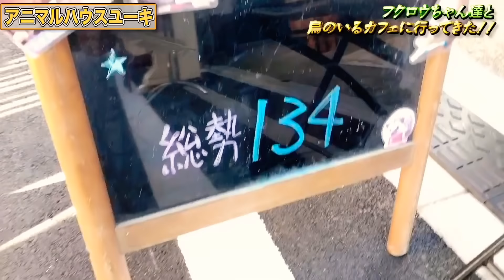我が家のフクロウ達とフクロウカフェに行ったら凄すぎた( ﾟεﾟ；)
★撮影協力★
《鳥のいるカフェ》

※谷中本店12月30日～2021年1月1日、
千駄木店は2021年1月1日のみお休みとなっております。

今回は、我が家のフクロウの嘴と爪のメンテナンスもあり、ベンガルワシミミズク＆メンフクロウとフクロウカフェに行ってきました！

店内には沢山のフクロウさん達が(^-^)/
ハプニングもありながら(^^;
一緒に楽しめました＼(^_^)／

是非、遊びに行ってみてくださいね！

●アニマルハウスユーキ×KANGOL REWARD
コラボ商品▼

SNSはじめました！

【＠MORITA_YUUKI】

★アニマルハウスユーキ毎週不定期更新中！

★僕のベストフレンド★

コツメカワウソ＊コツメちゃん
アカハナグマ＊クマ吉
ミーアキャット＊ミーちゃん
コモンマーモセット＊コモンくん&マーモちゃん
ベンガルワシミミズク＊ベンちゃん
イグアナ＊イグちゃん
ペルシャ＊ステラ
柴犬＊しば・くろ・しろ
ハリネズミ＊ピグちゃん
モモンガ＊モモちゃん
チンチラ＊チラちゃん
セキセイインコ＊ピー子ちゃん
フトアゴヒゲトカゲ＊フトアゴちゃん
ボタンインコ＊ルー&リー
コールダック＊マカロニくん
ヘビ(コーンスネーク)＊キャンディ
フェレット＊フェレットちゃん
モルモット＊モルちゃん
シマリス＊チップ
クランウェルツノガエル＊アプリちゃん
ヒョウモントカゲモドキ＊ドングリ
ヒメハリテンレック＊たわし
カメレオン＊レオンくん
うさぎ＊うさちゃん
ヘルマンリクガメ＊ヘルマンくん
スキニーギニアピッグ＊ぶーちゃん
オカメインコ＊オカメ
リチャードソンジリス＊おもち
ニシアフリカトカゲモドキ＊ニシアフ
ボールパイソン ファイヤーフライ＊ニョロ美
アフリカヤマネ＊くるみ、みるく
メンフクロウ＊メンちゃん
デグー＊チチ、カカ、ミミ、リリ
パンダマウスの大家族
ハツカネズミ＊ラッキー、ハッピー
ハムスター＊ゴールデン、パールホワイト、ジャンガリアン
ボリスブラウン＊ピヨピヨ
ホワイトザリガニ＊ホワイトさん
スッポン＊チビ助
ミシシッピアカミミガメ＊仁王
ベタ＊ベタちゃん
アフリカチビネズミ＊おチビちゃん達